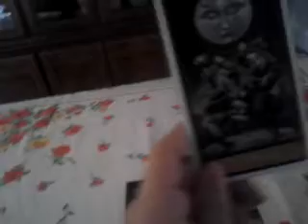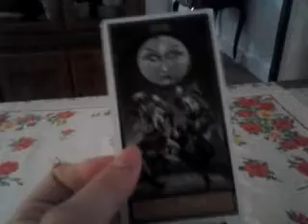Tarot cards of the day 5-25-2012